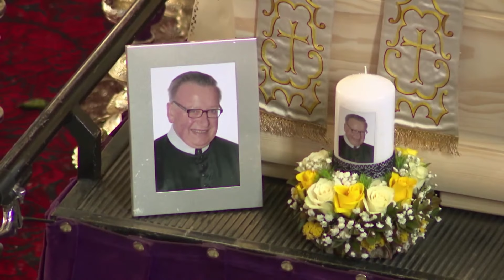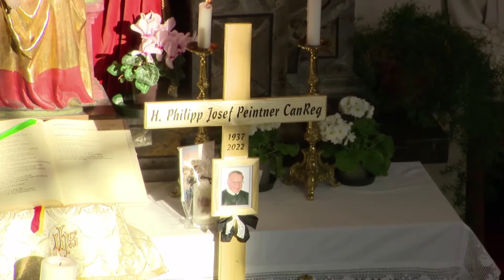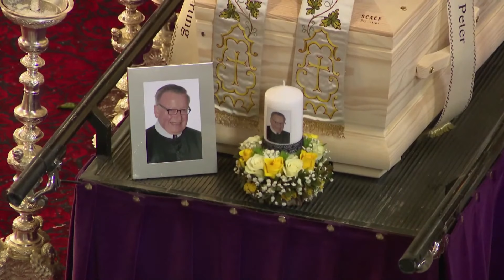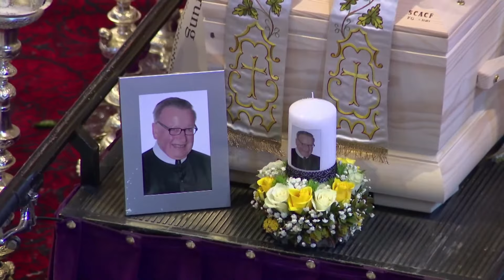Trauerfeier H. Philipp Josef Peintner CanReg